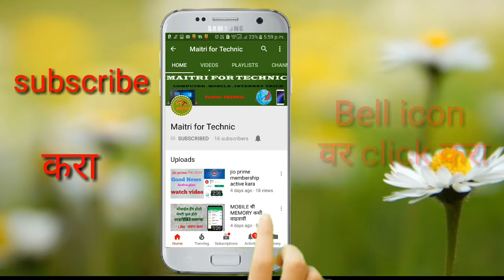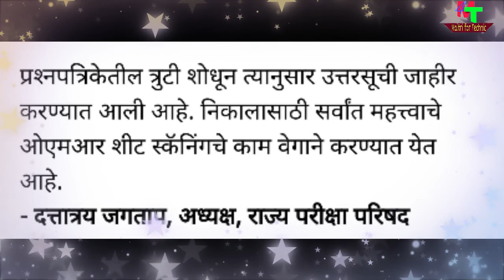शिष्यवृत्ती परीक्षेचा निकाल महिनाभर आधीच लागणार | scholarship exam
नमस्कार मित्रांनो
ई ५ वी आणि ८ वी शिष्यवृत्ती परीक्षेचा निकाल या वर्षी महिनाभर आधीच जाहीर होणार असल्याची बातमी आली आहे .ती मी या व्हिडिओ मध्ये सांगितली आहे .
धन्यवाद .!

मस्त रहा ,आनंदी रहा ,Good by & Take care